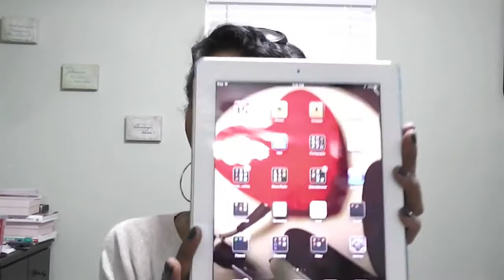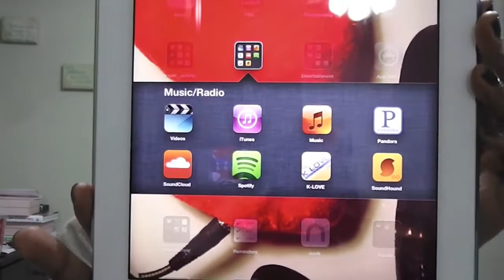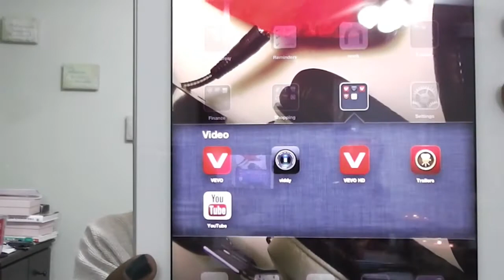What's On My iPad -- BY REQUEST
Well, folks, here it is! Took me a while to do it because I already had a few things scheduled.